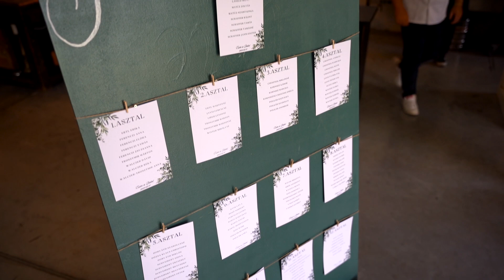Eszter és Bálint esküvői kisfilm - 2024.08.17